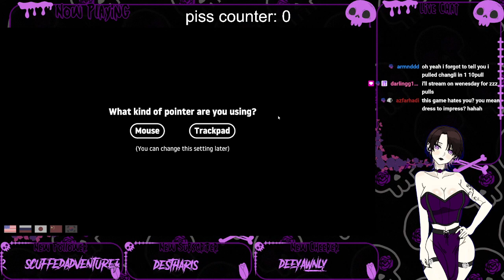{VOD} [ENG/FIL] This Game Hates Me | Getting Over It with Bennett Foddy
Hello! I'm Rose and I'm a Futanari PNGTuber.
For the people who don't know what Futanari is, it's basically having both male and female genitalia.
I'm from the Philippines and I'm forever 20 years old (NOT 40).
I drew my model myself.